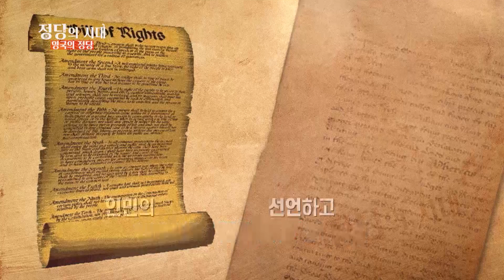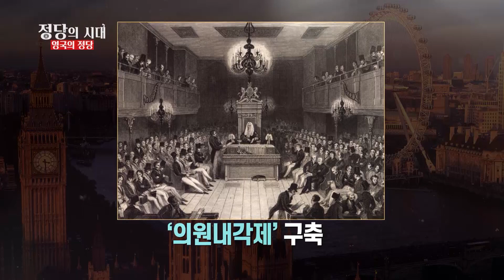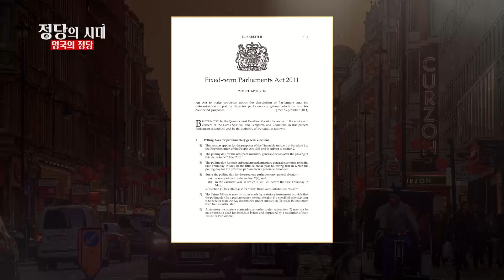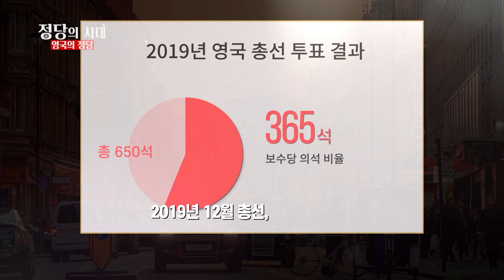3회 영국의 정당 [정당의 시대]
정당의 시대 -영국의 정당 편]
세계의 정당을 소개하는 프로그램

출연:  이무성 교수, 황인정 박사